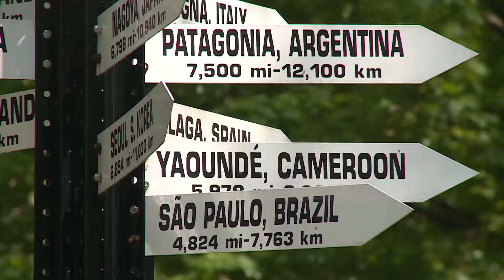Mathematics & Computer Science Double Major Accepts Job with Amazon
Ryan Cohane '18 of Scarsdale, N.Y., has accepted a position with Amazon as a software development engineer. The recent Dickinson College graduate double-majored in mathematics and computer science.